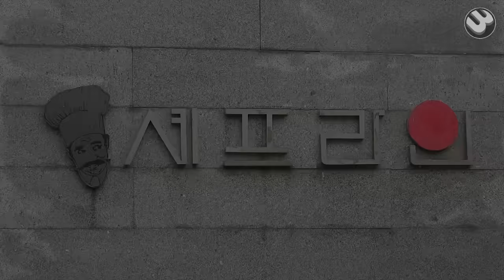Amazing Non Stick Frying Pan Manufacturing Process. Korean Aluminum Fry Pan Factory